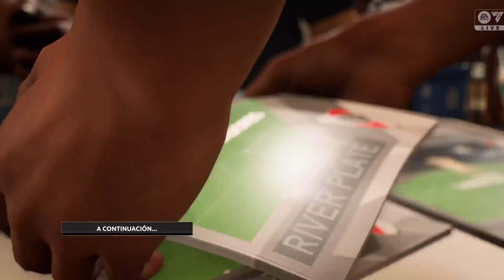CONMEBOL LIBERTADORES Estadio Nacional de Brasilia Mané Garrincha BRASIL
CONMEBOL LIBERTADORES Estadio Nacional de Brasilia Mané Garrincha BRASIL -- Watch live